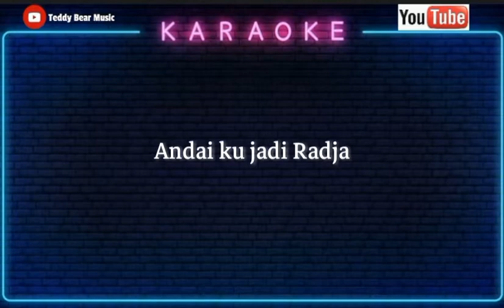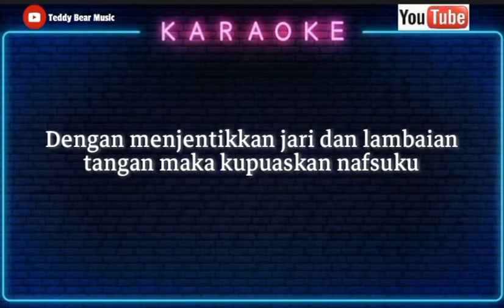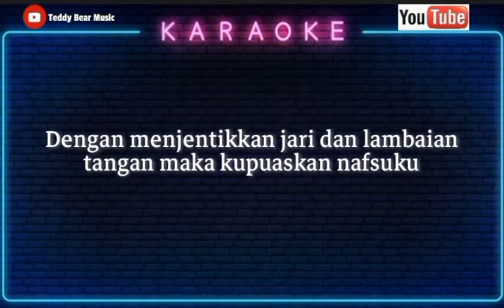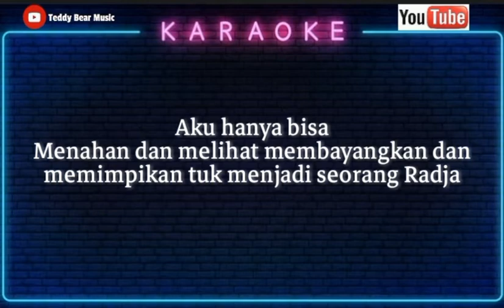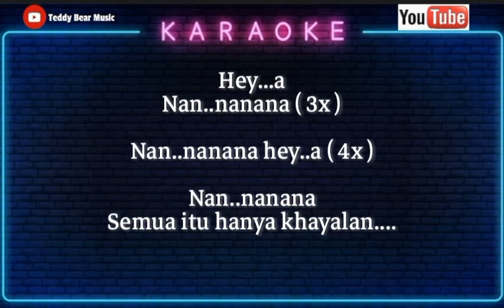Rif - Radja (karaoke)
Andai ku jadi radja
mau apa tinggal minta
tunjuk sana, tunjuk sini dengan sedikit kata

punya uang dan harta
yang psti aku juga akan punya kuasa

ANdai aku jadi radja
aku diangkat dan dieluka
dikelilingi bawahan dan orang-orang suruhan

Nikmatnya jadi radja
dengan menjentikkan jari
dan lambaian tangan maka akan terpuaskan nafsuku

Tapi ku bukan radja
ku hanya orang biasa
yang selalu dijadikan alas kaki para sang radja

Aku hanya bisa
menahan dan melihat
membayangkan dan memimpikan untuk menjadi seorang radja

Nikmatnya jadi radja
kan ku bangun istana
dan aku akan dikelilingi putri yang akan selalu menggoda